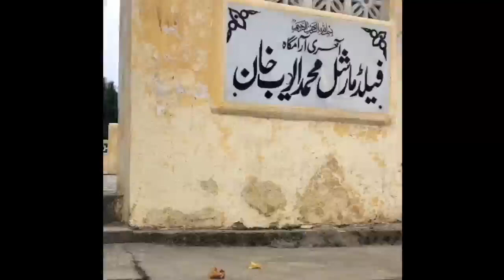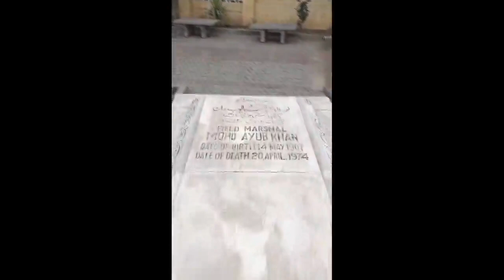Discover the Legacy: Vlogging F.M Gen Ayub Khan's Grave